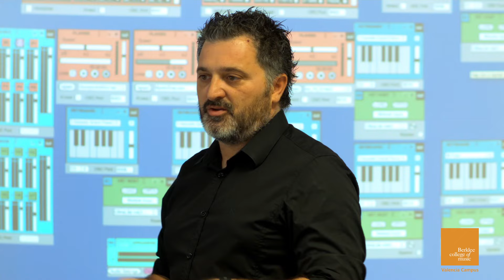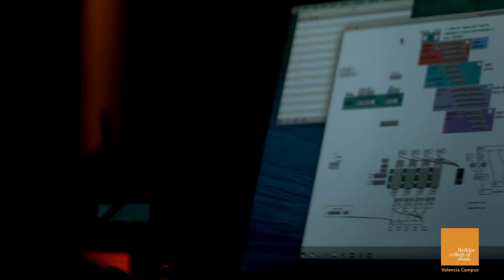Vox Festival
The Vox Festival, designed as a celebration of the creative confluence of music and technology, was presented by Berklee in collaboration with the Universitat Politècnica de València and Barcelona's Universitat Pompeu Fabra, and supported by the Instituto Superior de Enseñanzas Artísticas de la Comunitat Valenciana (ISEACV).

The event comprised open workshops on new music technologies; lectures and discussions including Past, Present, and Future of Electronic Music and Composing Music from the Inside-Out; and a concert of student works featuring a performance by the Berklee Valencia App Choir.

The event concluded with a performance by John Chowning, featuring his wife, acclaimed soprano Maureen Chowning as soloist, and included some of his classic compositions.